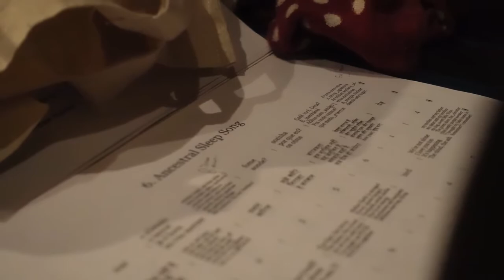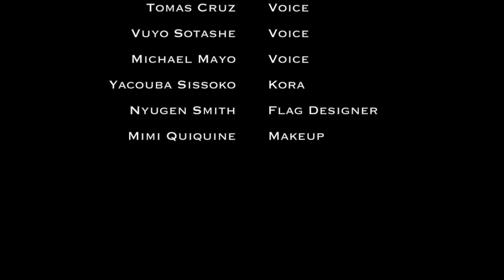Behind the Scenes: Kavita Shah's "Folk Songs of Naboréa"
Preparation for the world premiere of Kavita Shah's "Folk Songs of Naboréa," a song-cycle for seven voices. Performed at the Park Avenue Armory Veterans Room on November 21, 2017. Video by Nyugen Smith.

Kavita Shah, voice & compositions
Sofia Ribeiro, voice
Eleni Arapoglou, voice
Christie Dashiell, voice
Tomas Cruz, voice
Vuyo Sotashe, voice
Michael Mayo, voice
Yacouba Sissoko, kora
Nyugen Smith, flag designer
Mimi Quiquine, makeup artist